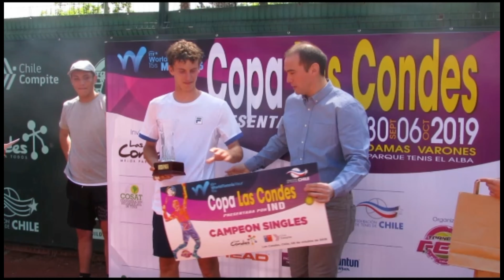Copa Las Condes presentada por IND 2019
Certamen combinado - W15 y M15 competencias pertenecientes al ITF World Tennis Tour.